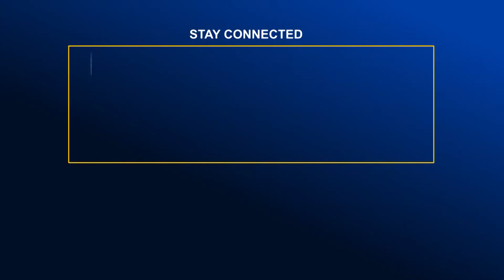পয়লা ফাল্গুন ও বিশ্ব ভালোবাসা দিবস উদযাপন | Global TV News